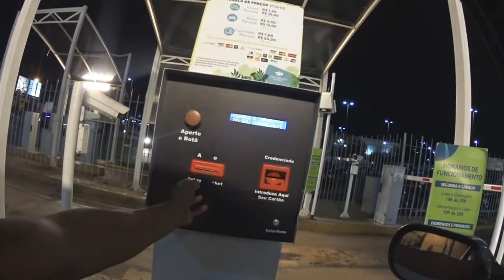Busca de um sonho possível - Ep01